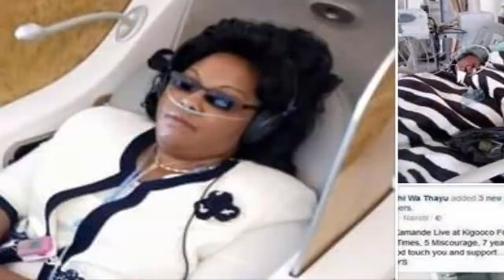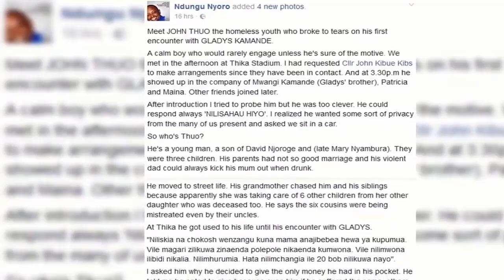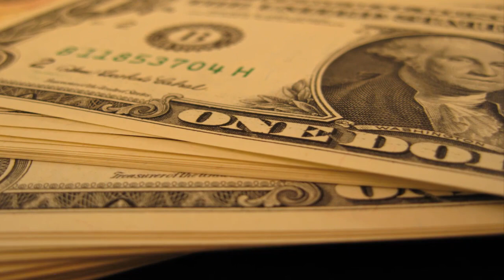This Child Wins the Hearts of Millions Worldwide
In in these days’s world there is much less kindness and trust. In every individual who asks money humans see both an annoying beggar or a skillful thief. Nevertheless it additionally happens that beneath their bad clothes there is a form heart, filled with compassion and goodness. If we detect that, we will support as a minimum one character and this manner we make the world around us better.